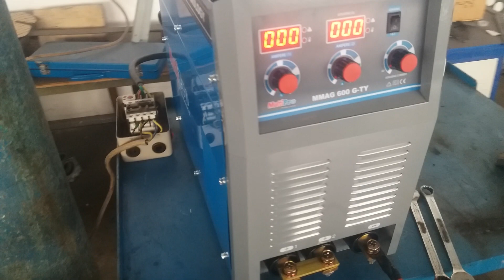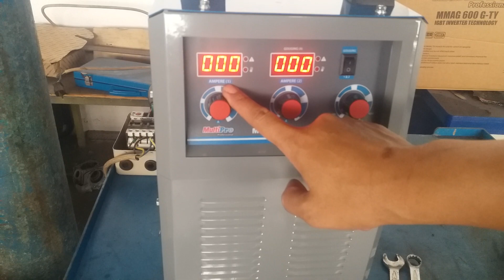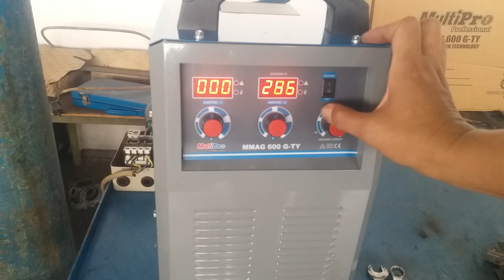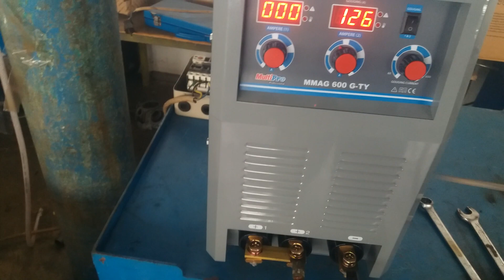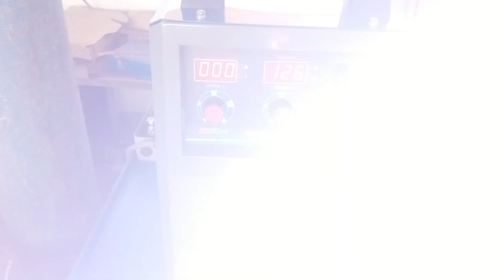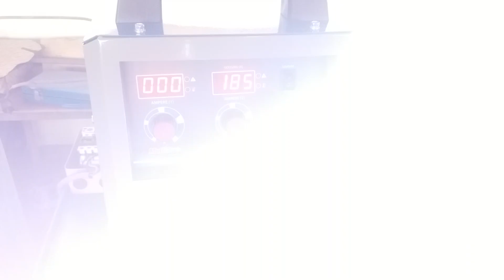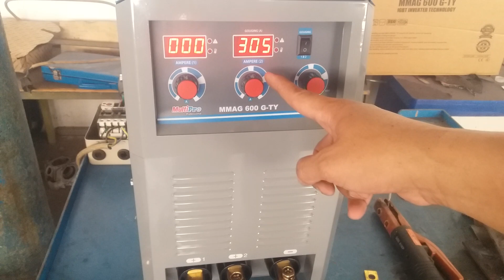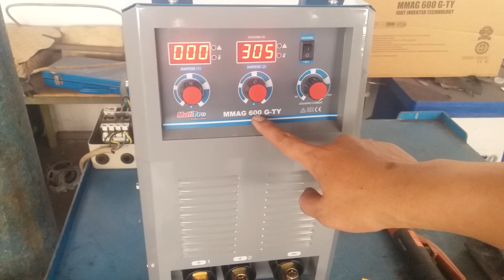Cara setting ampere trafo las listrik.! pengoperasian dari NOL sampai BISA..?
Mesin las 3 phase, las MMA 120g kr. kapasitas besar bagaimana setting amper di operator 1 dan operator 2. mesin las MMAG 600G TY . mesin las terbaru.

alat las listrik tanpa kawat. las argon cara las argon.

mesin las listrik low watt las mig 450 watt.

cara kerja mesin las otomatis jepang, cara kerja mesin las argon.

mesin las argon 450 watt. mesin las argon 450 watt multipro terbaik.

harga las argon 450 watt. ls argon.price of 450 watt welding machine.  best 450 watt welding machine price, 450 watt lakoni welding machine price, 450 watt electric welding machine price, cheap welding machine price, 450 watt multipro welding machine price, 450 watt mig welding machine price.

mesin las mig tanpa gas, las argon

las argon. mma 120g kr

trafo las listrik 450 watt. mesin las blackfoot, price of 450 watt welding machine.  best 450 watt welding machine price, 450 watt lakoni welding machine price, 450 watt electric welding machine price, cheap welding machine price, 450 watt multipro welding machine price, 450 watt mig welding machine price.

mesin las argon. las argon manual

las argon argon otomatis

mma 120g kr.

las argon.price of 450 watt welding machine.  best 450 watt welding machine price, 450 watt lakoni welding machine price, 450 watt electric welding machine price, cheap welding machine price, 450 watt multipro welding machine price, 450 watt mig welding machine price.

las tig tanpa argon

mesin las argon